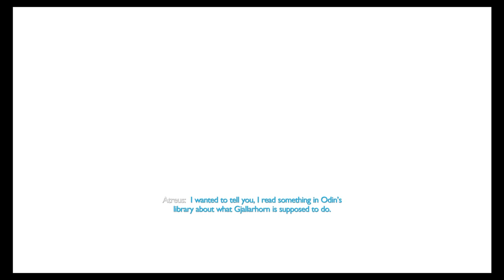God of War Ragnarok part 25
Creatures of prophecy 2